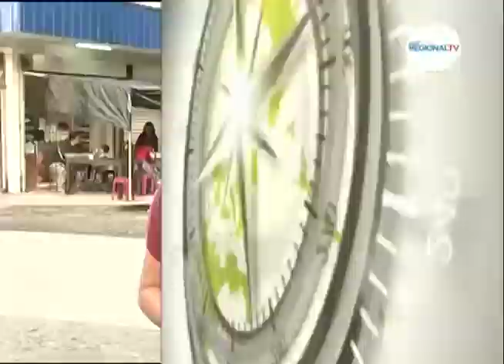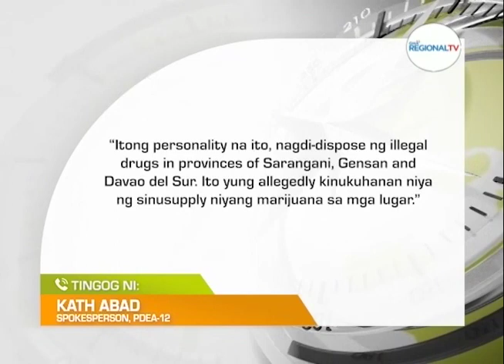One Mindanao: Marijuana Plantation sa Tampakan, South Cotabato, nadiskubre sa PDEA-12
Plantasyon sa marijuana sa usa ka barangay sa Tampakan, South Cotabato, nadiskubre sa PDEA-12.